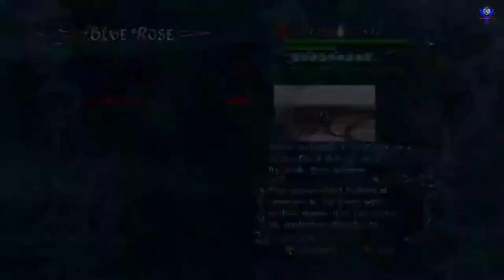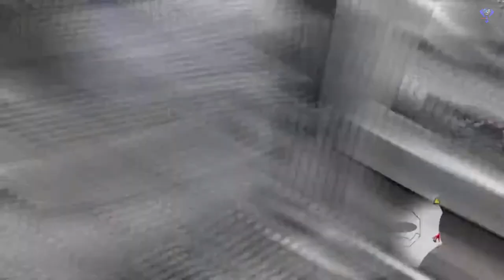DEVIL MAY CRY 4 Full Story Mode Walkthrough Gameplay Part 2 (DMC4)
Devil May Cry 4 missions include Prologue, Mission 01: Birds Of A Feather, Mission 02: La Porte De L'Enfer, Mission 03: The White Wing, Mission 04: Cold Blooded, Mission 05: Trisagion, Mission 06: Resurrection, Mission 07: The She-Viper, Mission 08: Profession Of Faith, Mission 09: For You and more!

Devil may cry 4 is an action-adventure hack and slash video game developed and published by Capcom in 2008. It is the fourth installment of the mainline Devil May Cry series and is written by Bingo Morihashi and directed by Hideaki Itsuno. The story follows Nero, a teenager possessing demonic powers who is on a mission to stop the series' main character, Dante after he assassinates demons and the leader of the Order of the Sword. The player controls both Nero and Dante as they fight enemies in close combat using firearms, swords, and other weapons. ___________________________________________
💖 Show support 💖